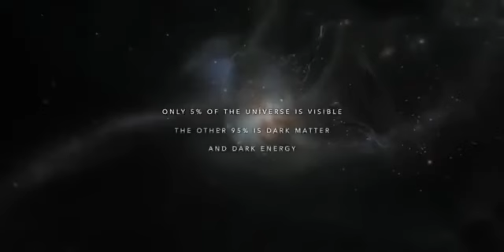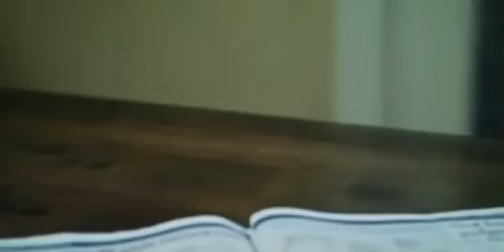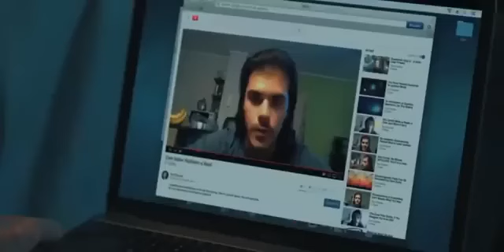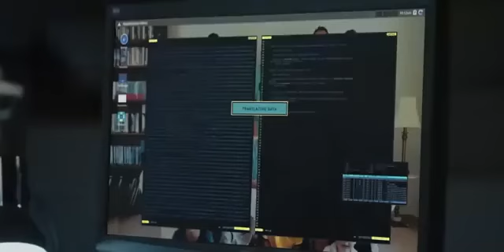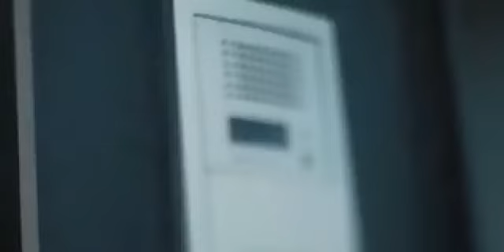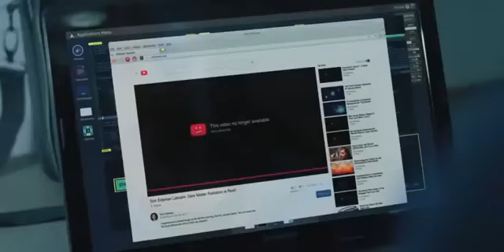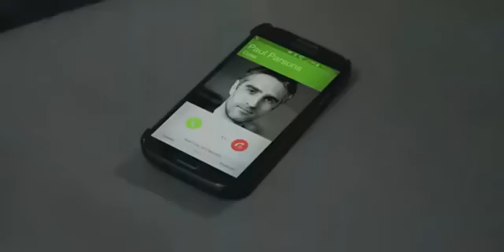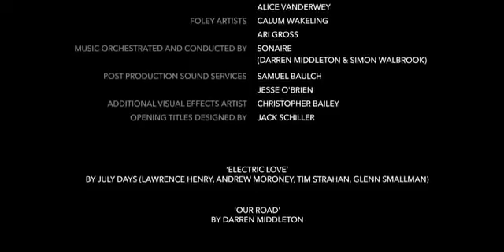Mission: Impossible – Dead Reckoning Part One Full Movie | Mission Impossible 7 | Tom Cruise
Mission: Impossible 7 - Dead Reckoning Part One 2023 Full Movie

Mission Impossible - Ethan Hunt and the IMF team must track down a terrifying new weapon that threatens all of humanity if it falls into the wrong hands. With control of the future and the fate of the world at stake, a deadly race around the globe begins. Confronted by a mysterious, all-powerful enemy, Ethan is forced to consider that nothing can matter more than the mission -- not even the lives of those he cares about most.

Mission: Impossible  - Dead Reckoning Part One Full Eng Sub
Mission: Impossible  - Dead Reckoning Part One 2023 Full hd quality
Mission: Impossible  - Dead Reckoning Part One 2023 Full Eng Subtitle
Mission: Impossible  - Dead Reckoning Part One 2023 Full Eng Dubbed
Watch Mission: Impossible  - Dead Reckoning Part One 2023 Full Online
Mission: Impossible  - Dead Reckoning Part One Full Movie free
Mission: Impossible  - Dead Reckoning Part One Full Movie download hd
Mission: Impossible  - Dead Reckoning Part One Full Movie hd
Mission: Impossible  - Dead Reckoning Part One Full Movie online free no download
Mission: Impossible  - Dead Reckoning Part One Full Movie watch online free
Mission: Impossible  - Dead Reckoning Part One Full Movie download
Mission: Impossible  - Dead Reckoning Part One 2023 Full Movie
Mission: Impossible  - Dead Reckoning Part One 2023 Online
Mission: Impossible  - Dead Reckoning Part One 2023 Watch Online
Mission: Impossible  - Dead Reckoning Part One 2023 streaming
Mission: Impossible  - Dead Reckoning Part One Película Completa
Mission: Impossible  - Dead Reckoning Part One Full Movie in English
Mission: Impossible  - Dead Reckoning Part One teljes film magyarul
Mission: Impossible  - Dead Reckoning Part One 2023 movie drama
Mission: Impossible  - Dead Reckoning Part One ganzer film deutsch
Mission: Impossible  - Dead Reckoning Part One Full Movie free online
Mission: Impossible  - Dead Reckoning Part One Full Movie online
Mission: Impossible  - Dead Reckoning Part One film complet en français
Mission: Impossible  - Dead Reckoning Part One filme completo legendado em portugues
Mission: Impossible  - Dead Reckoning Part One Full Movie 2023
watch Mission: Impossible  - Dead Reckoning Part One Full Movie
Mission: Impossible  - Dead Reckoning Part One pelicula completa en español
Mission: Impossible  - Dead Reckoning Part One Full Movie adventure
Mission: Impossible  - Dead Reckoning Part One movie cast
is there a Mission: Impossible  - Dead Reckoning Part One movie
Mission: Impossible  - Dead Reckoning Part One Full Movie online free
Mission: Impossible  - Dead Reckoning Part One Full Movie download mp4
Mission: Impossible  - Dead Reckoning Part One celý film
Mission: Impossible  - Dead Reckoning Part One free movie download
Mission: Impossible  - Dead Reckoning Part One movie download netnaija
Mission: Impossible  - Dead Reckoning Part One first movie
watch Mission: Impossible  - Dead Reckoning Part One Full Movie online free
Mission: Impossible  - Dead Reckoning Part One movie
Mission: Impossible  - Dead Reckoning Part One original movie
is there going to be a Mission: Impossible  - Dead Reckoning Part One 2023